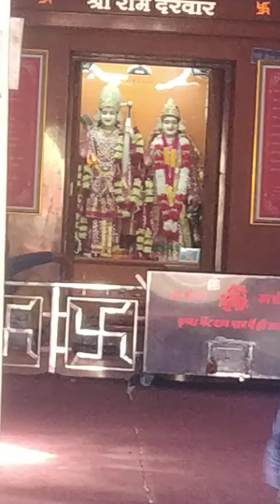Sankatmochan 🕌🕌🕌hanuman temlpe shimla travelling hpkitajanews temple🕌🕌🕌🕌🕌🕌🕌🕌🕌